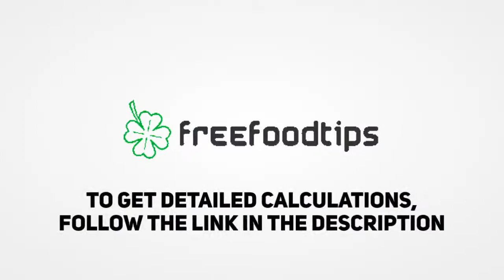How many ounces of breadcrumbs are in a spoon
Learn how many ounces of breadcrumbs fit into different types of spoons! Now, you can measure breadcrums using only spoons for your recipes!